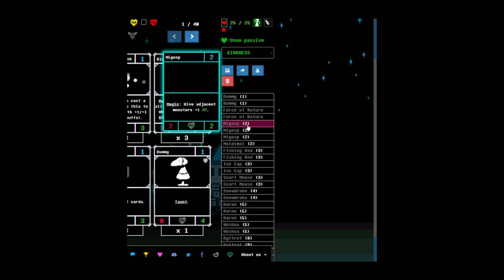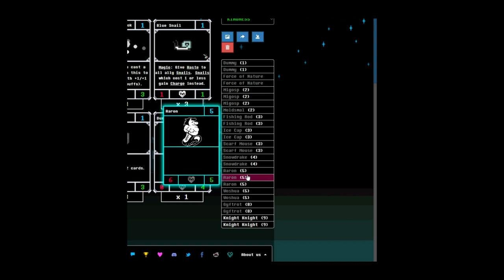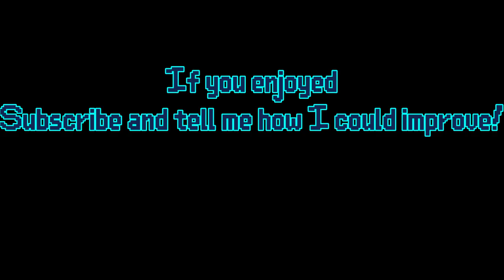The I Just Started Undercards Build UnderCards